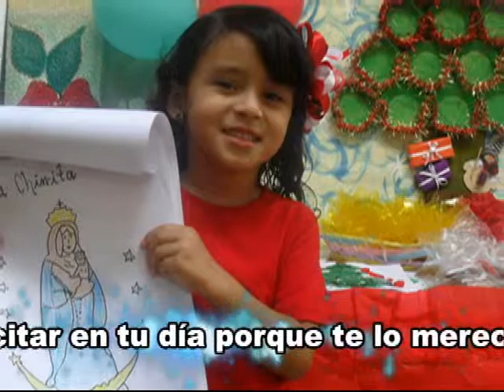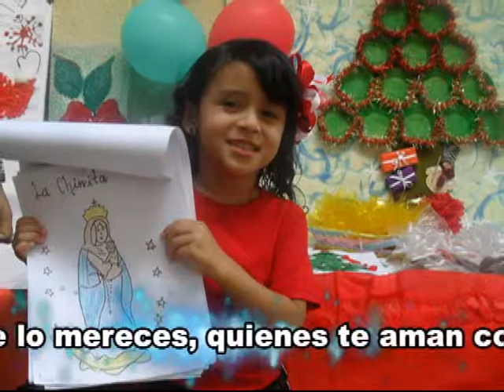adangelis cumpleaños #6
mi hija de bella de cumpleaños